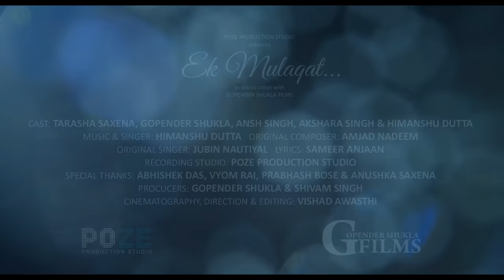Ek Mulaqat - Trailer | Tarasha Saxena | Gopender Shukla | Himanshu Dutt | Poze Production Studio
Featuring Tarasha Saxena & Gopender Shukla in lead.

Song derived from 2014 Hindi film SONALI CABLE starring Ali Fazal & Rhea Chakraborty

Originally Sung by Jubin Nautiyal, Composed by Amjad Nadeem, Lyrics by Sameer Anjaan

Recording at POZE Production Studio, Hazratganj, Lucknow

Music & Singer: Himanshu Dutta

Produced by Gopender Shukla & Shivam Singh

Cinematography, Editing & Direction: Vishad Awasthi